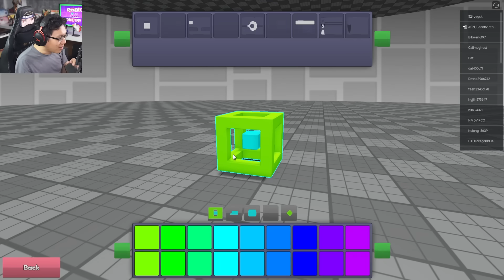Tôi Đưa Khối Vuông Geometry Dash Tới... Roblox Poly Dash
Mình là Sơn Đù, và đây là khi Tôi Đưa Khối Vuông Geometry Dash Tới... Roblox Poly Dash)! Trong tựa game Roblox Poly Dash này, Tôi Đưa Khối Vuông Geometry Dash Tới... Roblox Poly Dash!! Mình sẽ chơi một game trên Roblox làm (gần) y chang như Geometry Dash!! Vẫn là điều khiển khối vuông lăn lông lốc trên nền nhạc, tuy nhiên nó hơi lạ... Tôi Đưa Khối Vuông Geometry Dash Tới... Roblox Poly Dash như thế nào, hãy xem đến cuối video để biết nhé!
♦️ĐĂNG KÝ CHO SINH TỐ TEAM ♦️ :
Theo dõi những mạng xã hội của mình